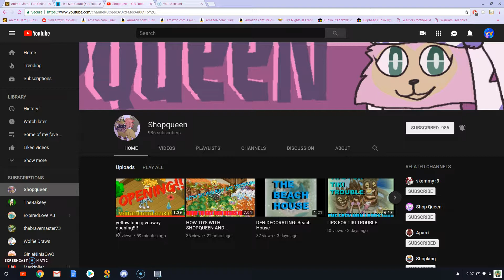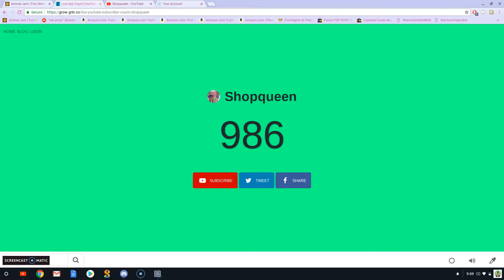announcements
1. have a aj account duh.

2. like the vid

4. comment ur aj username

i will live stream when we are very close and the giveaway will be by wheel decide anyways heres the link to that yellow long giveaway